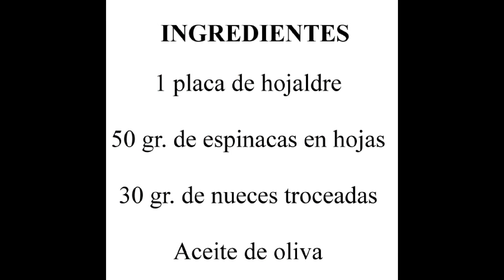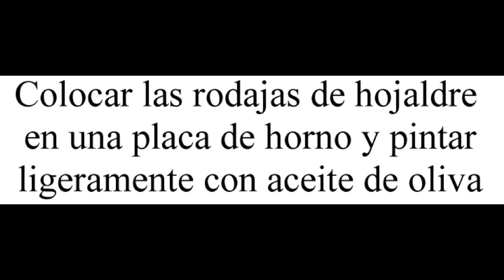Espirales de hojaldre rellenas de espinacas y nueces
Devorando España

Hoy te enseño a preparar una espirales de hojaldre rellenas de espinacas y nueces, esta receta la he hecho como parte del reto de Diciembre de Desafío en la Cocina, una propuesta muy interesante en la que varios blogs de cocina publican una receta siguiendo algunas indicaciones.

En esta ocasión había que hacer unos aperitivos navideño individuales, ya fuera presentado en vasitos, cucharitas o hechos con una masa.

Yo me he decantado por esta última opción y he utilizado hojaldre para hacer unas espirales, inicialmente iba a añadir queso también a la receta, pero como la espinaca tiene un sabor muy suave, al final no le añadí el queso para que no le quitara protagonismo.

Con los ingredientes que te indico puedes preparar entre diez y doce espirales, el número variará de lo grandes que cortes las rodajas de hojaldre.

¿Qué tipo de aperitivo habrías preparado tú? ¿Conoces otros entrantes hechos con hojaldre?

Para preparar estas espirales de hojaldre rellenas de espinacas y nueces necesitaras:

- 1 placa de hojaldre

- 50 gr. de espinacas en hojas

- 30 gr. de nueces troceadas

Para preparar estas espirales de hojaldre rellenas de espinacas y nueces debes seguir los siguientes pasos:

- Colocar las espinacas sobre la placa de hojaldre.

- Espolvorear por encima las nueces troceadas y regar con un hilo de aceite de oliva.

- Enrollar la placa de hojaldre sobre sí misma para hacer un cilindro.

- Cortar el cilindro en rodajas de unos 2 cm. de grosor.

- Colocar las rodajas de hojaldre en una placa de horno y pintar ligeramente con aceite de oliva.

- Hornear a 200ºC durante unos 15 minutos o hasta que las espirales estén doradas.

Esta es mi propuesta para el reto de este mes, pero puedes descubrir el resto aquí: